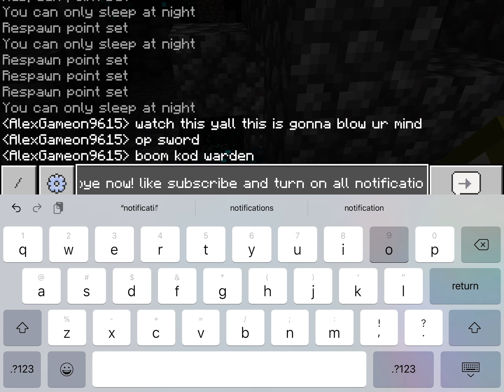One hitting the warden in Minecraft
I forget what mod this is where you can get this. I’m pretty sure it’s called the “more tools” mod. You can download it on pocket edition with the addons app! Go try it yourself and other mods! Addons is free on the App Store btw! Have a good day and I’ll see y’all in the next one! Bye!